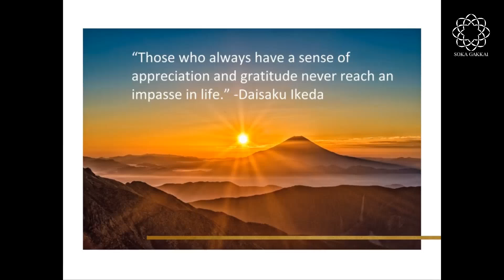Quotes about Gratitude/ Words of Wisdom by Daisaku Ikeda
"People whose hearts are full of gratitude and appreciation are truly beautiful. A humble heart is the wellspring of great growth and development." -Daisaku Ikeda

Daisaku Ikeda is a Buddhist philosopher, an educator and a prolific writer and poet. As president of the Soka Gakkai International (SGI) lay Buddhist movement, he has devoted himself to wide-ranging efforts for peace and individual empowerment, and has founded cultural, educational and peace research institutions around the world.

Central to Ikeda’s thinking is the idea that a self-directed transformation within the life of each individual, rather than societal or structural reform alone, holds the key to lasting peace and human happiness. This is expressed most succinctly in a passage from his best-known work, The Human Revolution: “A great human revolution in just a single individual will help achieve a change in the destiny of a nation and, further, will enable a change in the destiny of all humankind.”